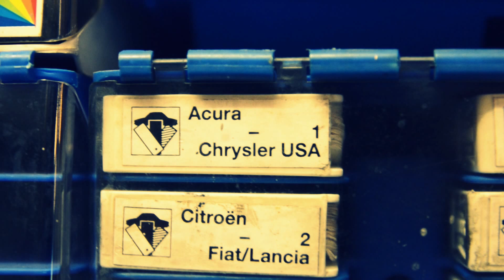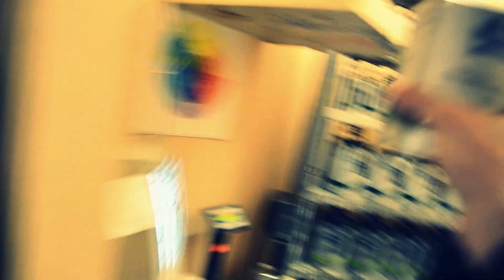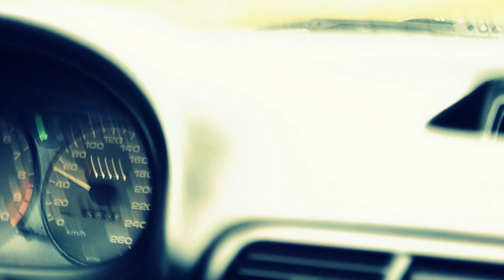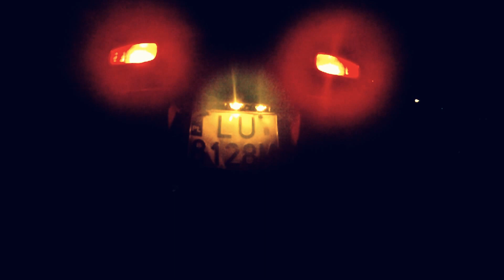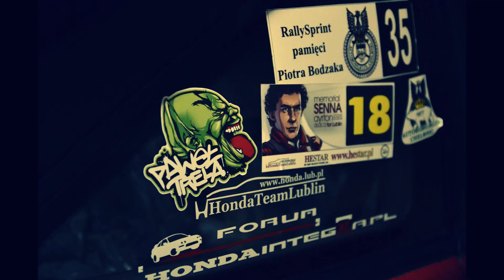Acura Integra GSR wire tuck by voshack